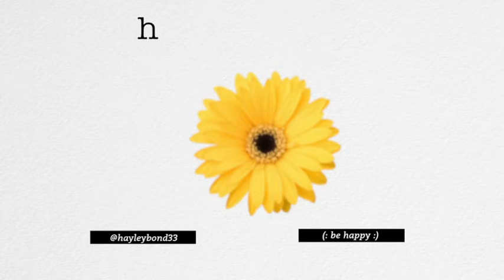'Why' - Hayley Bond . Music Video 🌻 [ original song ]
I uploaded a video of me playing my original song 'why' about 2 months ago but the audio wasn't very good so I'm hoping this is better. I wanted to make a proper music video for this but I wasn't quite sure how but i still may make one. So i just compiled some video from my past and a trip i had last weekend to Farm & Co with their sun flower field.